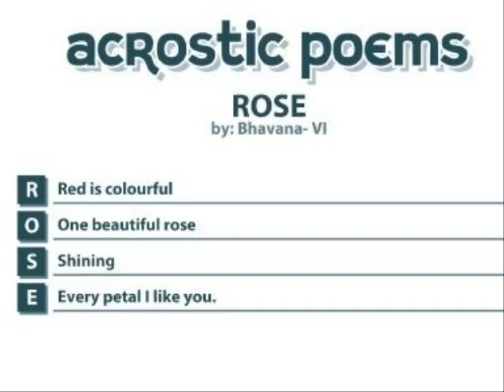Acrostic poems-VI students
Acrostic poems written by the students of sixth standard, GHS, K.Alambalam.